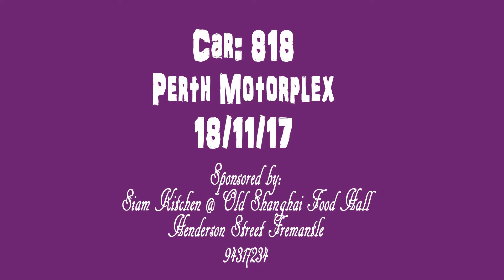Demo Derby @ Perth Motorplex 18/11/17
Car 818